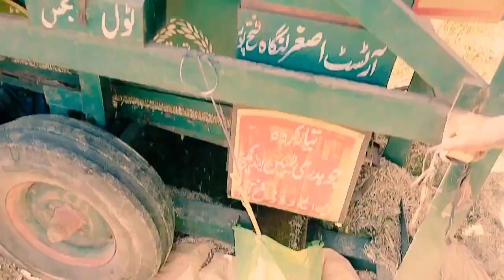canola Threshing // سرسوں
canola Threshing // سرسوں canola mustered threshing vlog multanimundavlog A_o_A, today our crops have grown like canola, of which I have made a complete video.